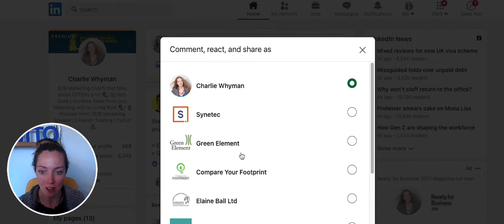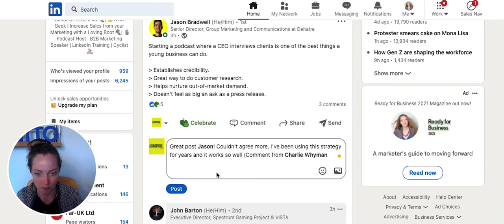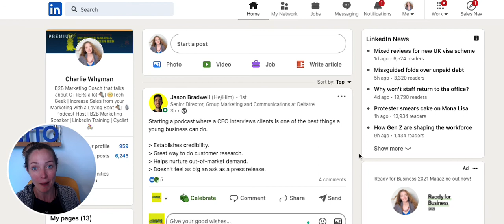Hot off the press: New LinkedIn feature that allows you to easily engage as your Company Page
Sooooooo excited by this new LinkedIn feature I've just clocked on my feed!

We can now comment and engage on posts from our Company Pages without using a time-consuming workaround 🥳

Who else is excited about this?!